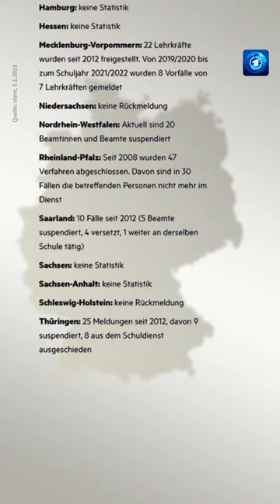Sexuelle Übergriffe durch Lehrkräfte: Es existiert keine offizielle Statistik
Hier findest du weitere Beratungsangebote: Hilfe-Telefon Sexueller Missbrauch: 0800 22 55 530, Hilfe-Telefon Gewalt gegen Frauen: 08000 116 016, Hilfe-Telefon Gewalt an Männern: 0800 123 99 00